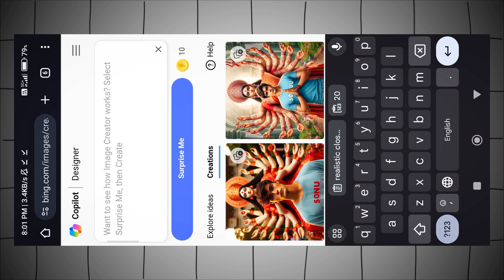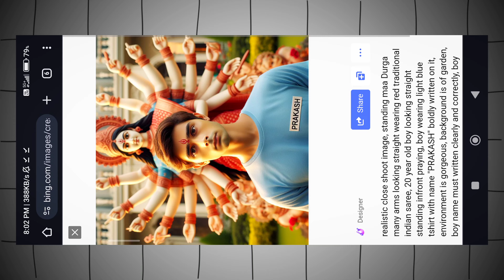Durga Maa New Instagram TRENDING AI Photo Editing | Maa Dunga AI Images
In this video you will know how to create durga puja ai photo editing, maa durga ai images, durga mata ai images, dunga puja ai video, navratri ai status, dunga maa ai status and also i will cover the topics like, chaiti durga ai photo, durga puja photo editing 2024, chaiti navratri 2024 in step by step in hindi in detail.

⚡⚡ PROMPT ⚡⚡

1️⃣ FOR BOY :-

realistic close shoot image, standing maa Durga many arms looking straight wearing red traditional indian saree, 20 year old boy looking straight standing infront praying, boy wearing light blue tshirt with name "ANKIT" boldly written on it, environment is gorgeous, background is of garden, boy name must written clearly and correctly, boy face clearly visible, high quality, ultra details

2️⃣ FOR GIRL :-

realistic close shoot image, standing maa Durga many arms looking straight wearing red traditional indian saree, 18 year old smiling girl looking straight standing infront praying, girl wearing pink tshirt with name "PALLAVI" boldly written on it, environment is gorgeous, background is of garden, girl name must written clearly and correctly, girl face clearly visible, high quality, ultra details

3️⃣ FOR COUPLE :-

realistic close shoot image, standing maa Durga many arms looking straight wearing red traditional indian saree, young teenage couple either side looking straight standing infront praying, both wearing red tshirt with name "AMAN" boldly written on boy's top and name "NISHA" boldly written on girl's top, environment is gorgeous, background is of garden,names must written clearly and correctly, all face clearly visible, high quality, ultra details

🖇️ LINKS 🖇️

🔰 OTHER QUERIES 🔰

durga mata ai photo editing
maa durga ai images
durga maa ai images
maa durga ai photo editing
navratri ai images
chaiti navratri ai image 2024
maa durga status
durga mata photo editing bing ai
durga puja photo editing 2024
chaiti durga puja 2024 me kab hai
navratri photo editing 2024
durga mata ki photo
chaiti durga ai photo editing
navratri 3d ai images
maa durga 3d ai image creator
navratri status

maa durga bing ai images
maa durga ai image generator
durga mata ai image creator
durga mata 3d ai images
navratri ai photo kaise banaye
maa durga ai photo kaise banaye
durga maa ai photo kaise banaye
durga puja ai photo editing
durga puja ai image
durga maa ai photo
bing ai maa durga images
bing ai image creator durga maa
trending bing ai image
new Instagram trending images
how to create durga maa ai images

🔴 HASTAGS 🔴